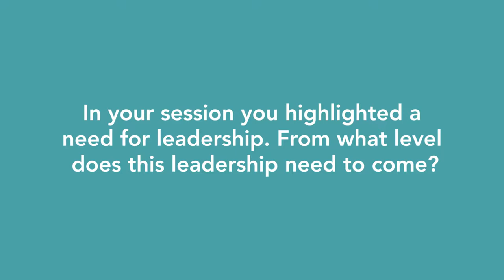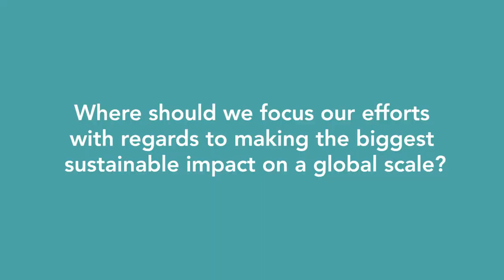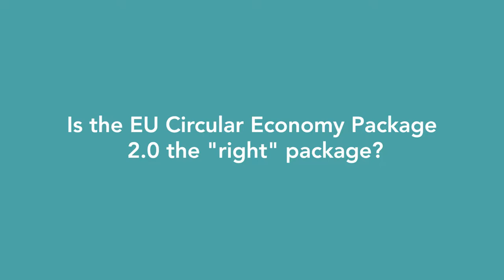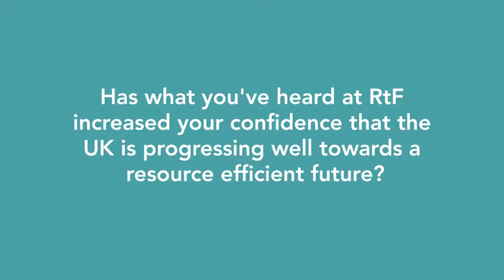Janez Potočnik on global sustainability & the circular economy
Dr Janez Potočnik, author of the EU's original circular economy package, speaks to CIWM Journal Online at this year Resourcing the Future conference to discuss the circular economy package 2.0, leadership and the UK's sustanability credentials...